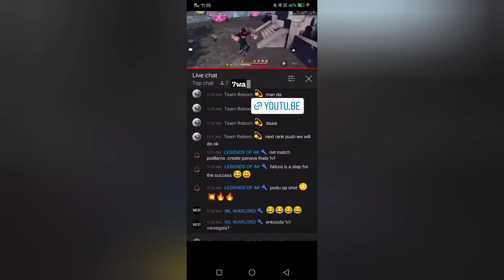1 YAER OF YOUTUBE 🥺❤️